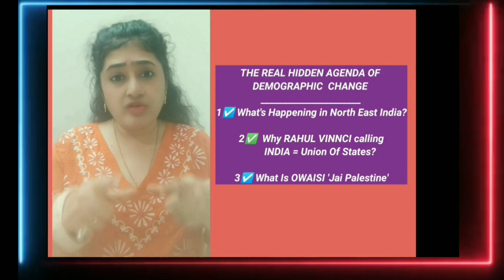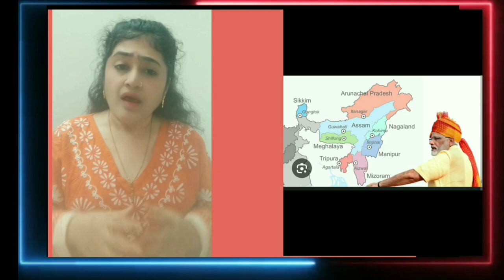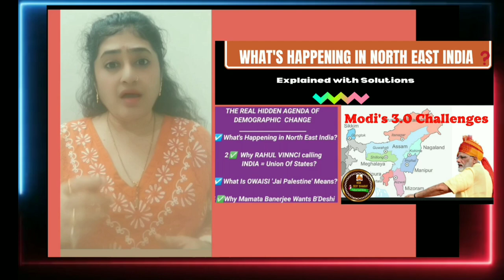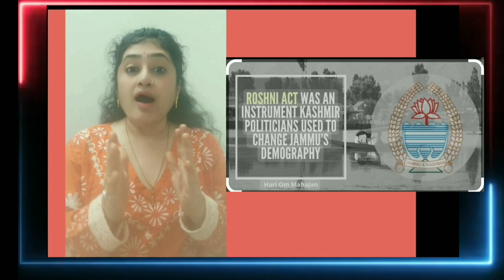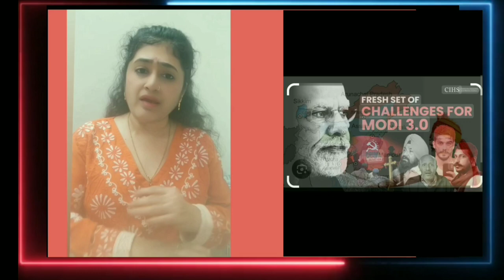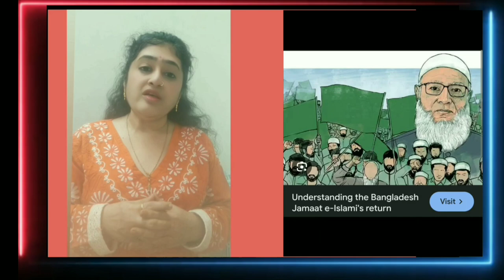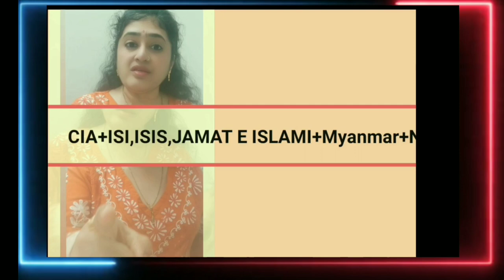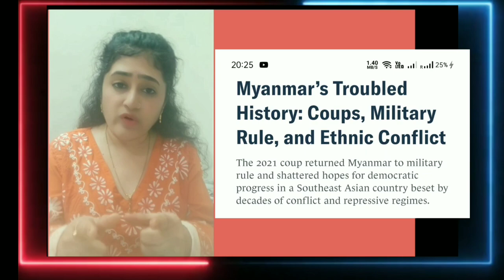POPULATION CHANGE IN NORTH EAST INDIA😊| Hidden Agenda Explained | news geopolitics #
Hidden Agenda: POPULATION CHANGE IN NORTHEAST INDIA✌️|Explained || news geopolitics ‎@ZestBharat

Assam Chief Minister Himant Biswa Sarma has claimed that the Muslim population in his state has risen to 40%, a "big issue" in the northeastern state. He cited the rising number of Bangladeshi infiltrators in tribal areas of Jharkhand as a matter of life and death. Sarma also accused Jharkhand Chief Minister Hemant Soren of turning Jharkhand into a "mini-Bangladesh" and alleged that no development took place during the JMM-led alliance government.
▫️ WHAT'S HAPPENING IN NORTH EAST INDIA? EXPLAINED WITH SOLUTION

असम के मुख्यमंत्री हिमंत बिस्वा सरमा ने दावा किया है कि उनके राज्य में मुस्लिम आबादी 40% तक बढ़ गई है, जो पूर्वोत्तर राज्य में एक "बड़ा मुद्दा" है। उन्होंने झारखंड के आदिवासी इलाकों में बांग्लादेशी घुसपैठियों की बढ़ती संख्या को जीवन-मरण का मामला बताया। सरमा ने झारखंड के मुख्यमंत्री हेमंत सोरेन पर झारखंड को "मिनी बांग्लादेश" में बदलने का आरोप लगाया और आरोप लगाया कि झामुमो के नेतृत्व वाली गठबंधन सरकार के दौरान कोई विकास नहीं हुआ।